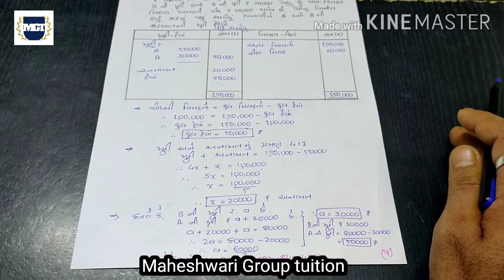12th A/c ch 7(6)